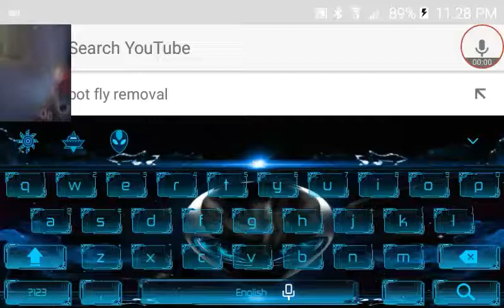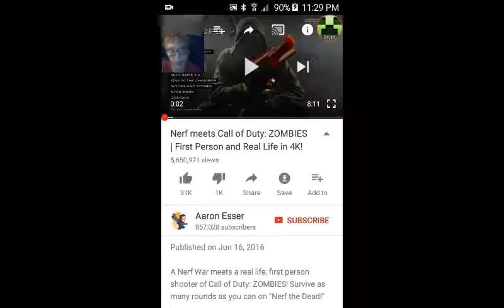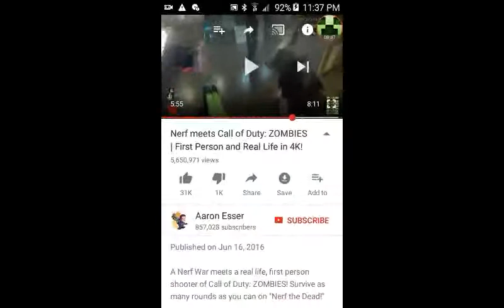Nef v zombies reaction